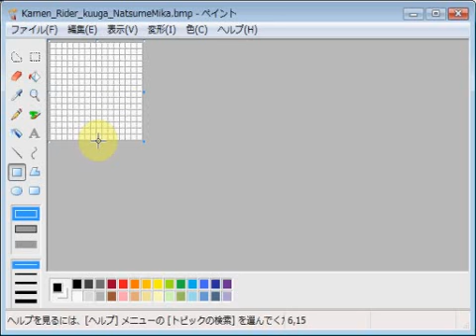仮面ライダークウガ・夏目実加 emozi icon made by MS paint